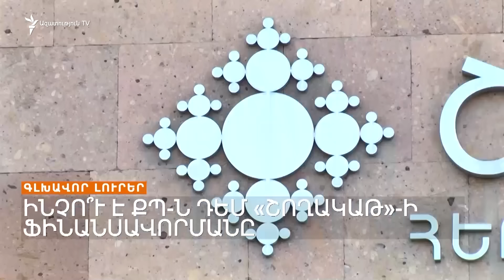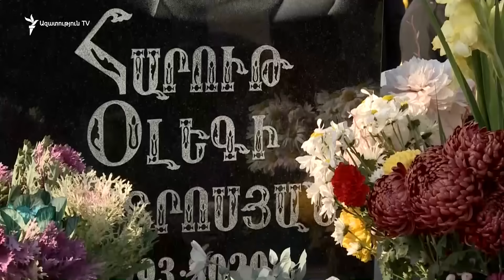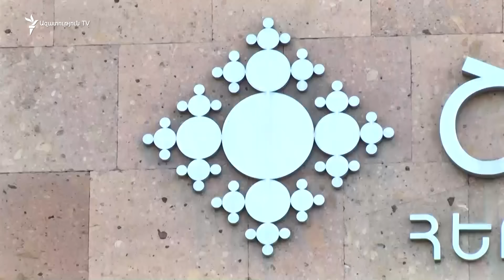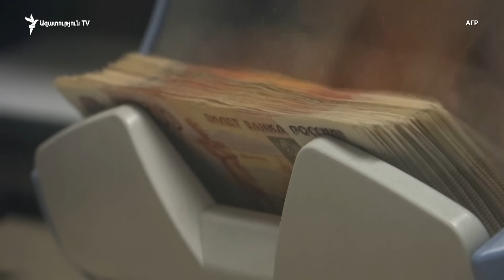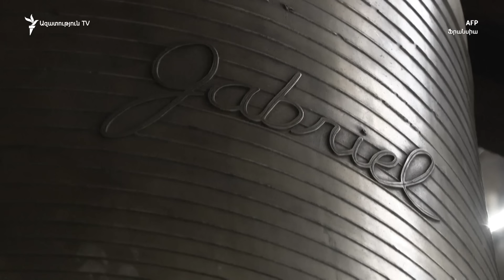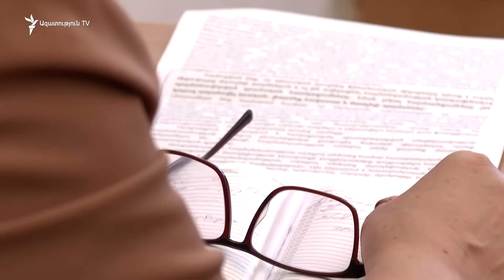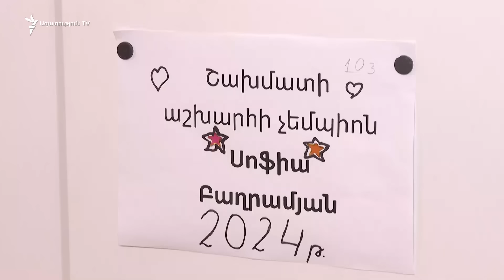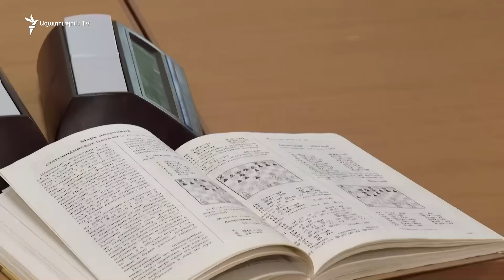Լրատվական հիմնական թողարկում 09.11.2024